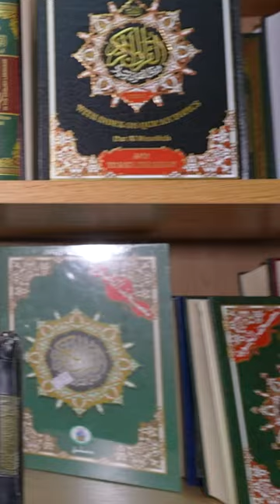Your Local Jumm'ah | Lewisham Islamic Centre | Islam Channel (Promo)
Your Local Jumm'ah With Lewisham Islamic Centre on Islam Channel on Friday 20th January at 12pm.